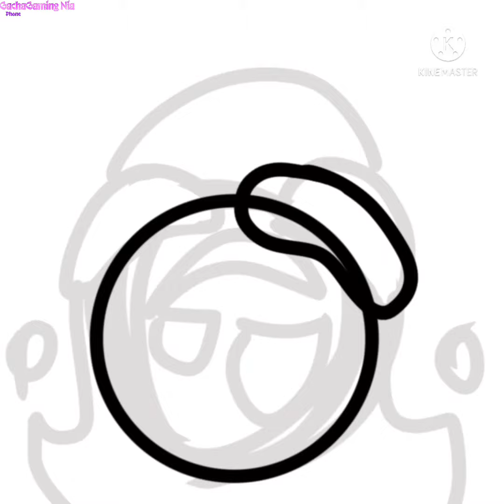POV : You Are A Darkside And Saw Daman, And Then Daman See’s You | Speedpaint | IBX | K | GGN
Daman Is A Male But Prefers Being Called  “It”